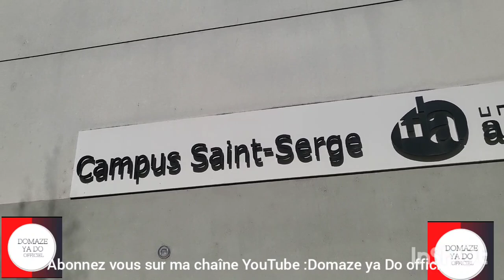Télé Réalité Domaze a za suka botala binomoko a lati nini na elongi⛔️⛔️⛔️